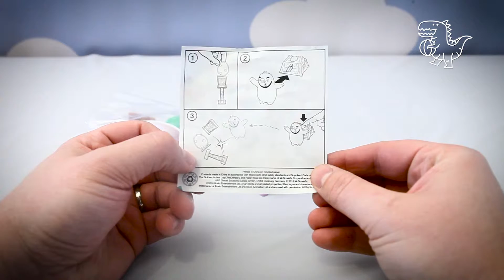Toys! Happy meal toys surprise unboxing angry birds pig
Awesome happy meal toys unwrapped. Angry birds green pig toy assembled and used.

juguetes Happy Meal impresionantes sin envolver . aves enojado juguete de cerdo verde instalarlo y usarlo .

真棒開心樂園餐玩具解開。憤怒的小鳥綠色的肥豬的玩具組裝和使用。
Zhēn bàng kāixīn lèyuán cān wánjù jiě kāi. Fènnù de xiǎoniǎo lǜsè de féi zhū de wánjù zǔzhuāng hé shǐyòng.

बहुत बढ़िया खुश भोजन खिलौने unwrapped। गुस्से में पक्षियों हरी सुअर खिलौना इकट्ठा किया और इस्तेमाल किया।

bahut badhiya khush bhojan khilaune unwrappaid. gusse mein pakshiyon haree suar khilauna ikattha kiya aur istemaal kiya.